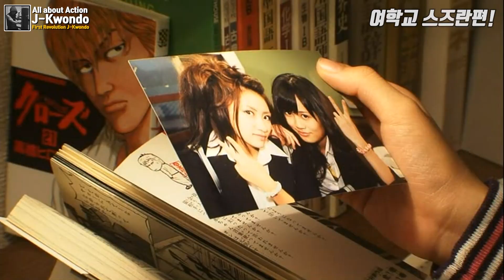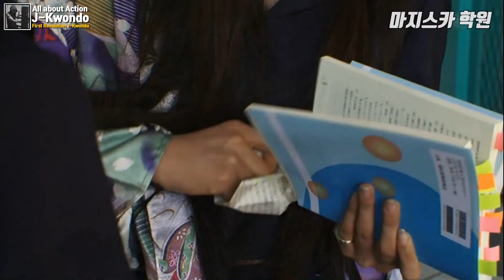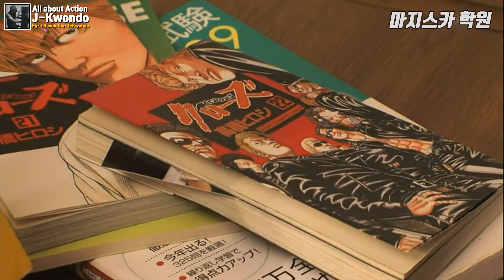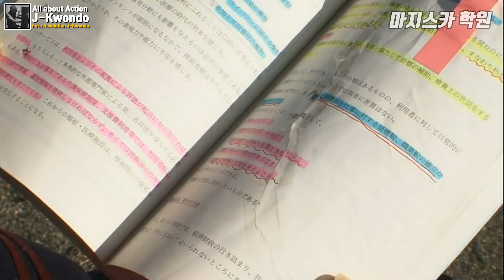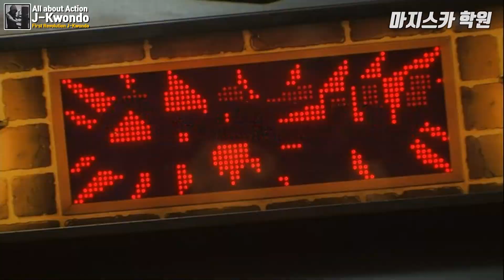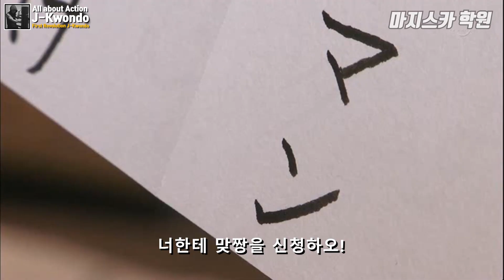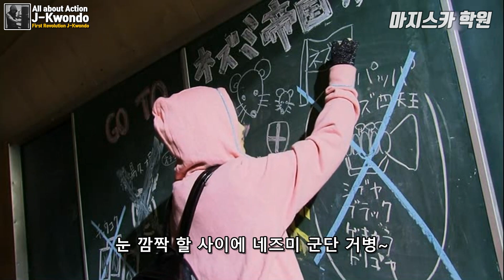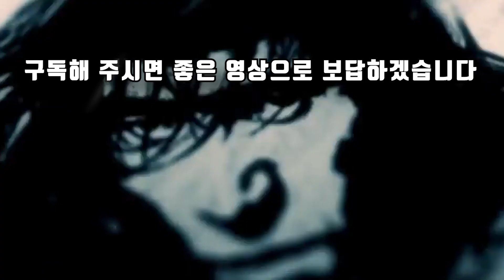《50분순삭》 스즈란 여학교에 힘숨찐이 처키와 같이 전학 오면 벌어지는 일들 마지스카학원 (Feat 감동 주의)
아... 그냥 그런 여학교 학원물인줄 알았는데...
마지막에 감동의 물결이 TT

액션채널에 무술감독 제이퀀도입니다!
오직 싸움을 잘해야 정상에 오를 수 있는
여학교의 이야기입니다.

마지스카 학원 을 처음 접하시는 분들은 정주행 추천 드립니다.
[마지스카 세계관입니다]